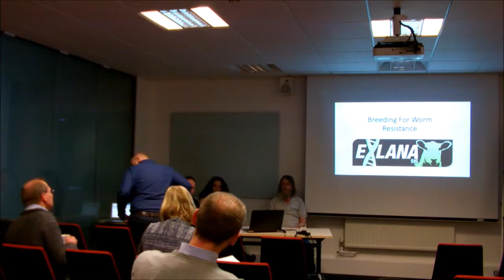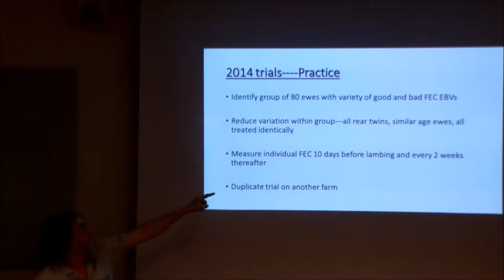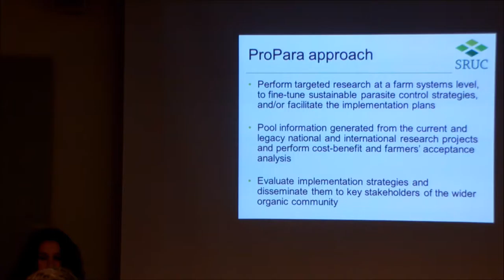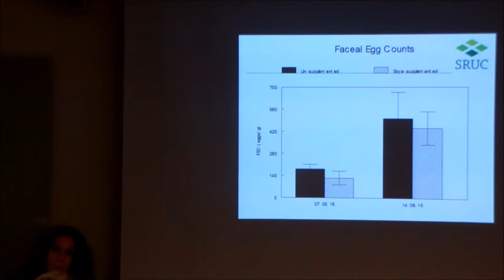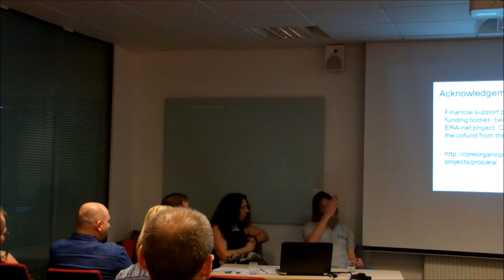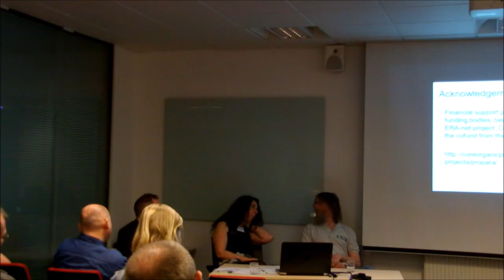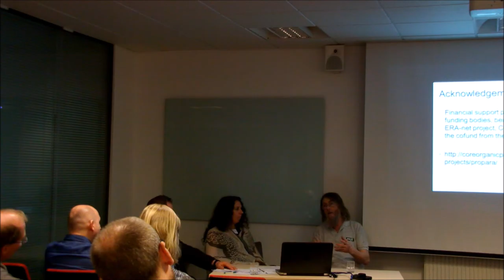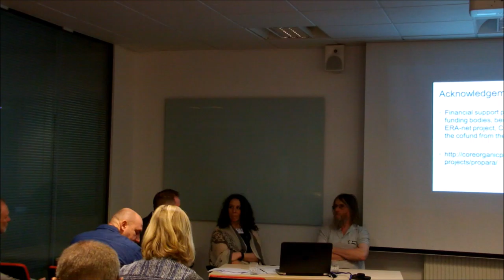ORC 17 Sheep breeding and health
The session will delve inside existing knowledge and innovative farm practices to facilitate deployment of sustainable parasite control strategies. Chair: Phil Stocker (National Sheep Association). Speakers: Tim White (Proven Shedding Sheep) and Spiridoula Athanasiadou (Scotland's Rural College).